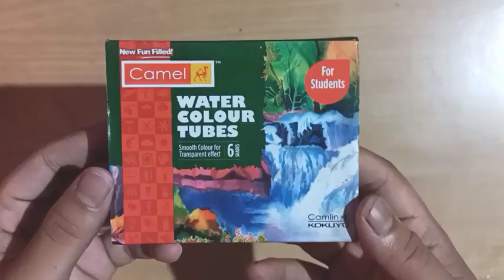How to make slime with chewing gum || No Borax, No Activator || 1000% Success